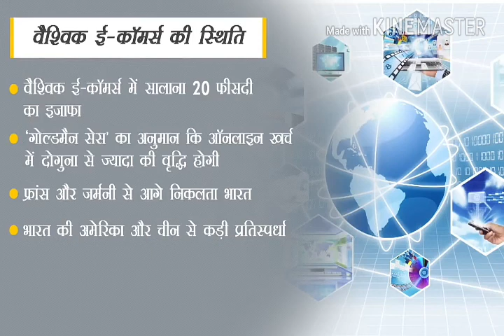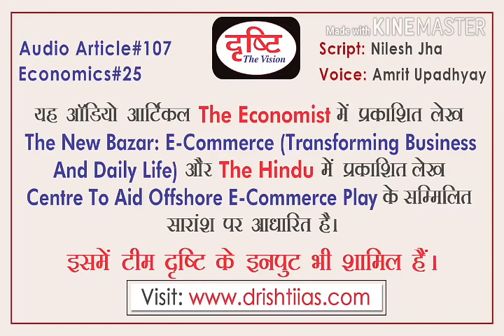E-COMMERCE,बदलते समय का बदला हुआ बाजार E - Commerce जाने जरुरी बाते.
hi, friends, you all are welcome on another exciting episode with online Express. today we will discuss about E-Commerce market. as we all know today market has changed and it is converted into E-Commerce and further it divided into B2B, B2C and C2C these are types of E- commerce market,